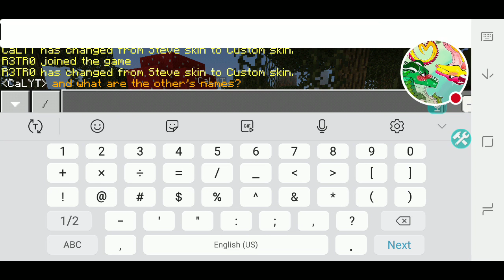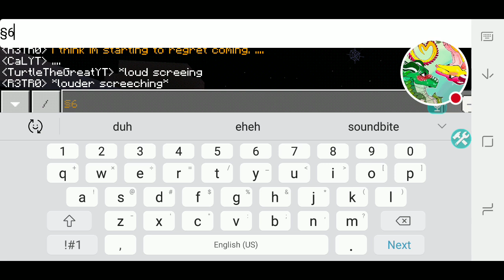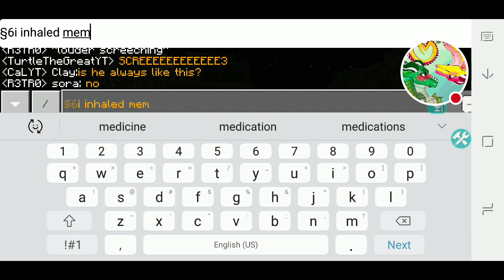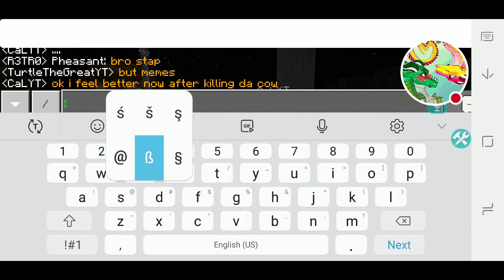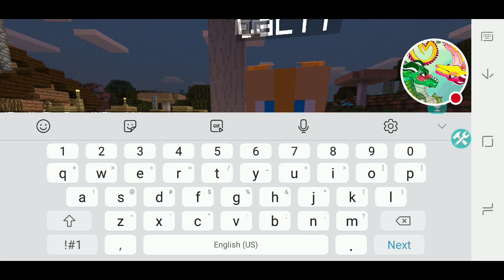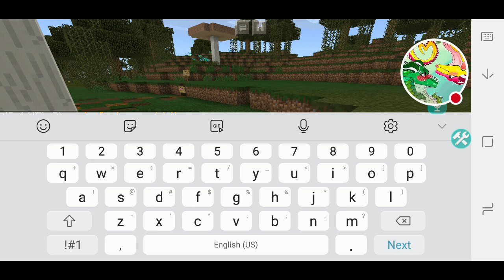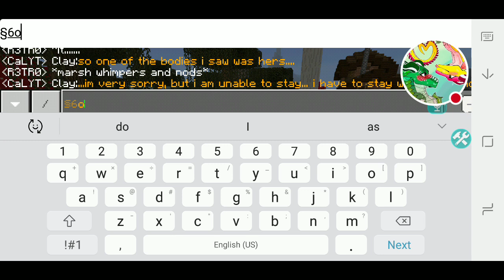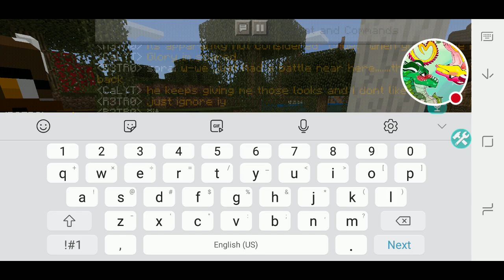Leaving the mud kingdom